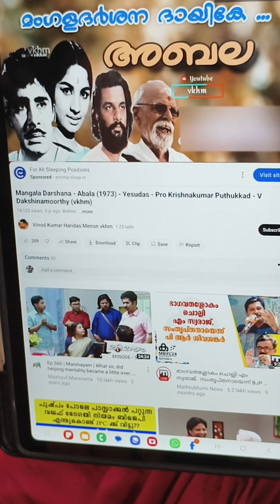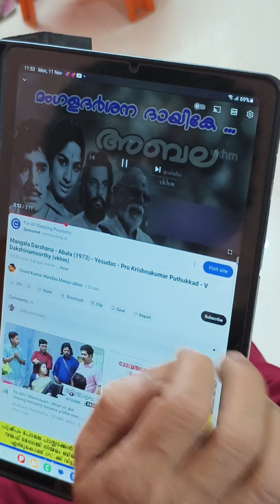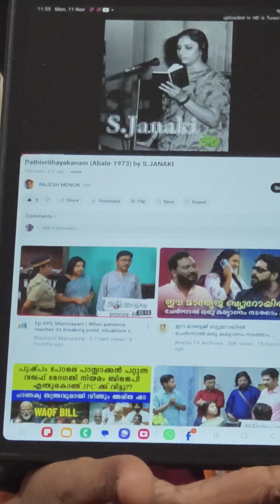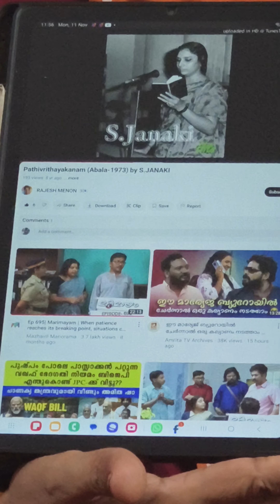രണ്ടു സിനിമാപാട്ടുകളും ഗാനരചയിതാവായ കവിയും